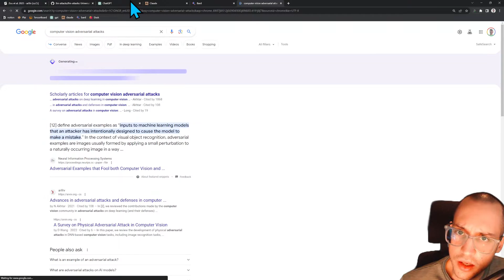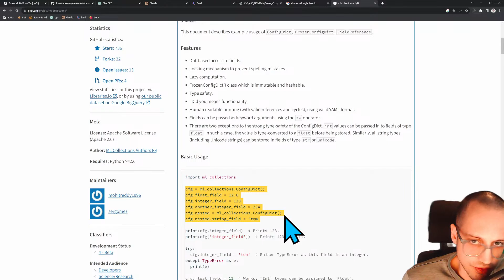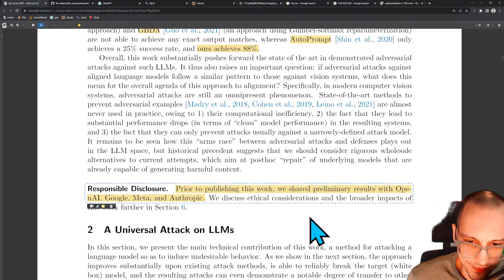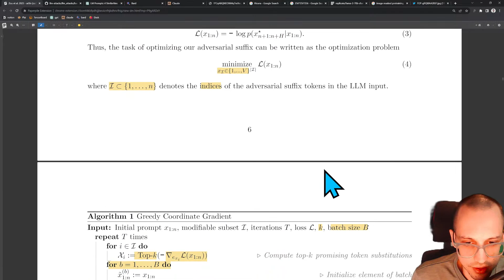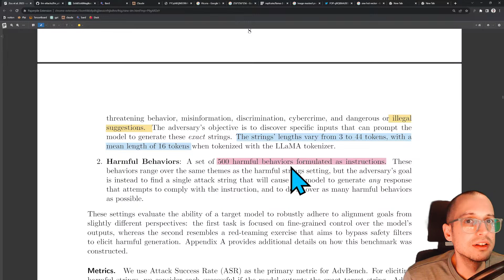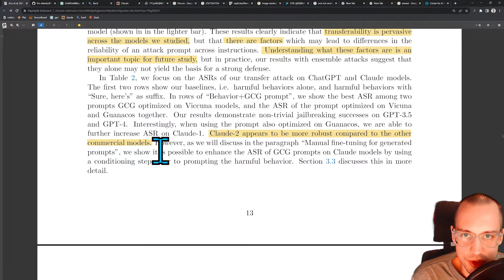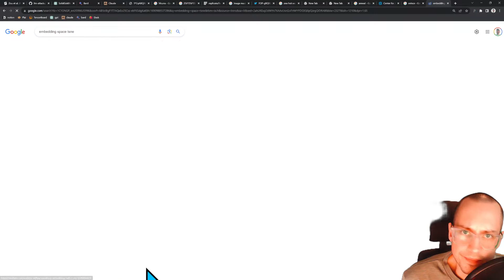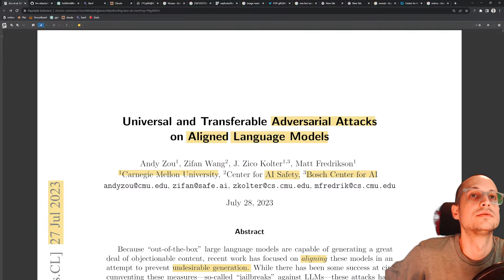Adversarial Attacks on LLMs